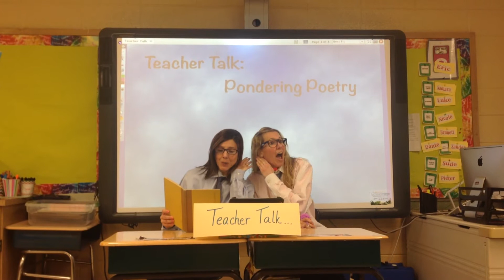Teacher Talk- Pondering Poetry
Our class intro to poetry!